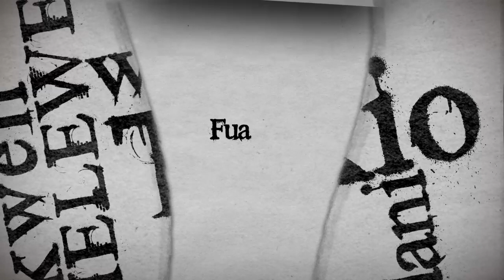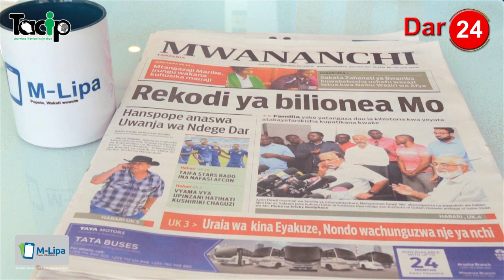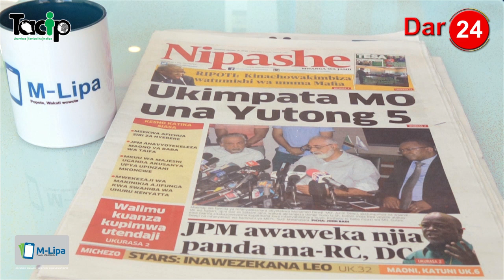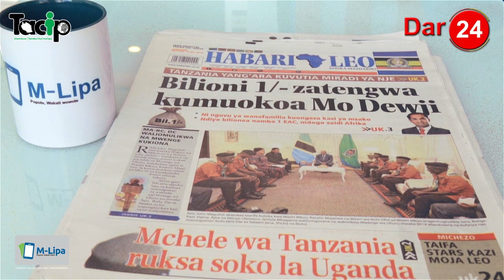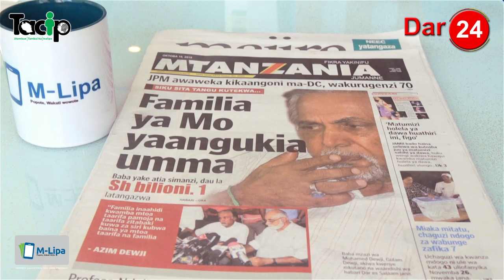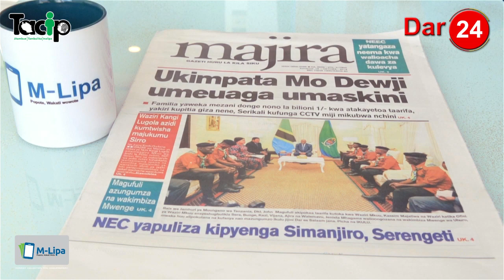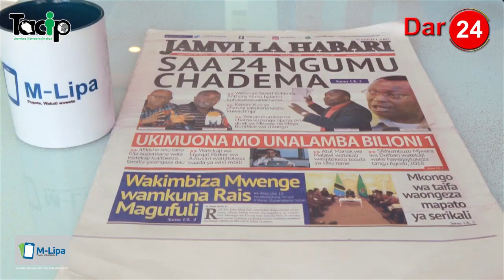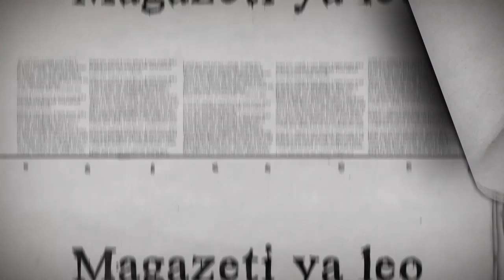Familia ya Mo yaangukia umma, Saa 24 ngumu Chadema